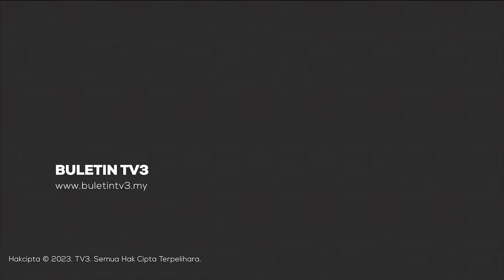BUMBUNG RUNTUH | Bangunan Ditutup Sementara Sehingga Penilaian Pakar Selesai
Bangunan komersial empat tingkat yang runtuh di Kuchai Lama, ibu negara semalam akan ditutup sementara waktu sehingga laporan lengkap jururunding binaan selesai dibuat.